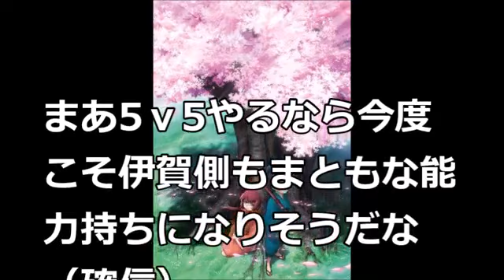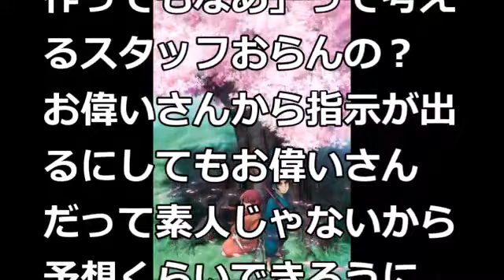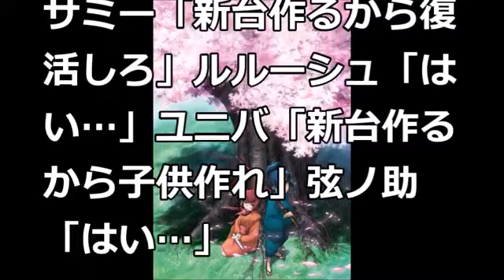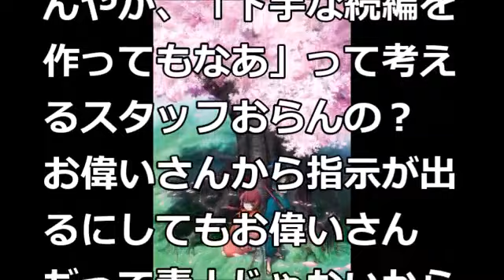バジリスク甲賀忍法帖、スロットの演出にするネタが無くなったので、続編「桜花忍法帖～バジリスク新章～」製作が決定ｷﾀ━━━━ﾟ∀ﾟ━━━━!!